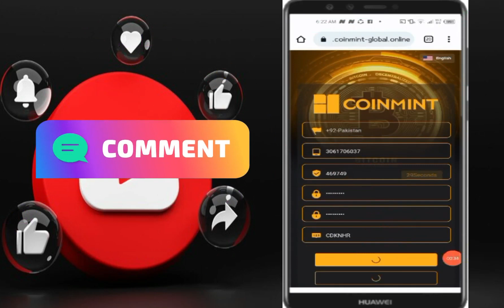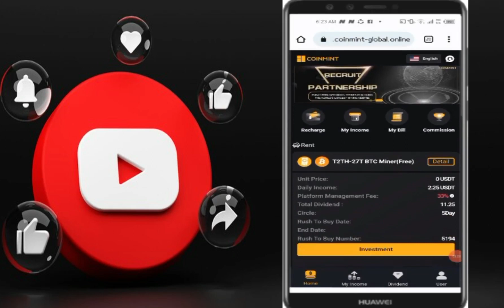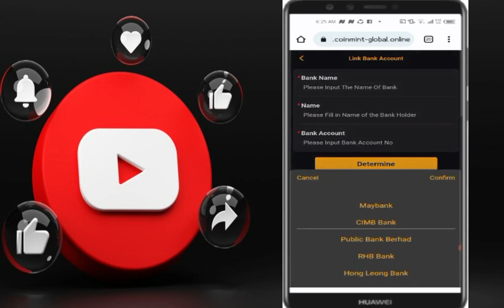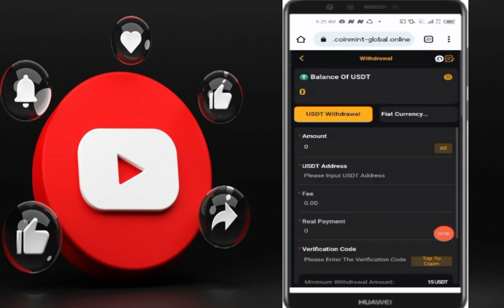Coinmint Easy way to earn income with | Coin Mint Review - Real or Fake - Scam Check - How to Use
The world's largest bitcoin mining farm Coinmint has entered Pakistan and makes money at home to meet your living needs! Investment daily interest rate 3%

how to earn money online in Pakistan and withdraw with easy paisa
how to earn money online in Pakistan free at home for students
how to earn money online in Pakistan and withdraw with jazz cash
how to earn money online in Pakistan free at home for students 2020
how to earn money online in Pakistan on mobile
how to earn money online in Pakistan with games
without investment earn money in Hindi
without investment earn money Malayalam
without investment earn money app
without investment earn money in Telugu
without investment earn money in Kannada
earn money the online Philippines without investment 2020
Automatic Earning Method
how to earn money online by watching ads in Pakistan
how to earn money online in Pakistan free at home 2020
how to earn money online in Pakistan and withdraw with Easypaisa 2020
Automatic Earning Method